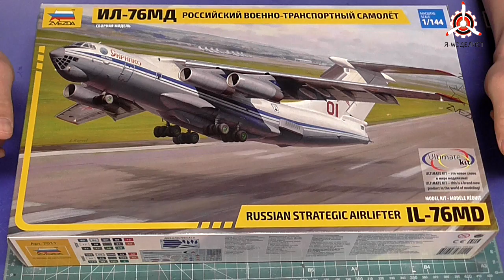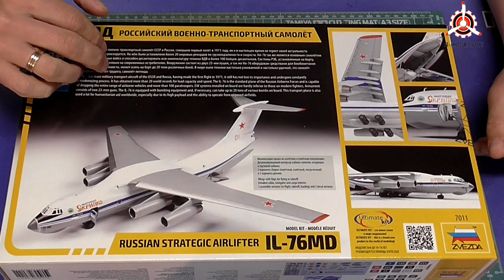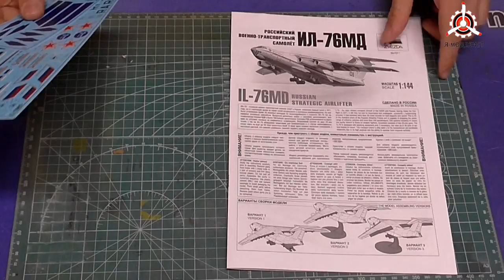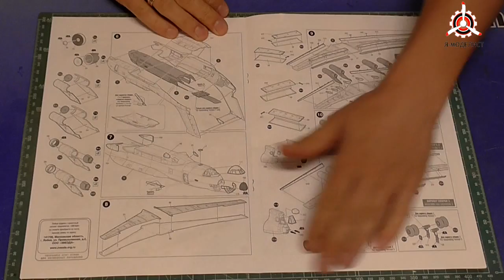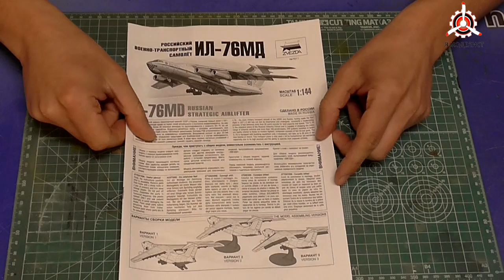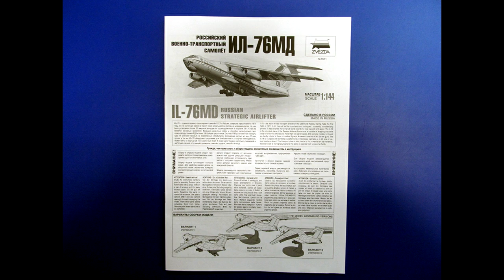Обзор модели "Ил-76МД".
Обзор содержимого коробки сборной масштабной модели фирмы "Звезда": Военно-транспортный самолёт "Ил-76МД", в масштабе 1/144.